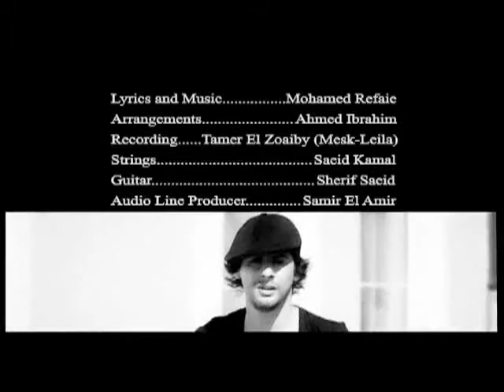Kareem Wagdy Ayez Aghanny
Produced by Wonderbox Entertainment Beirut